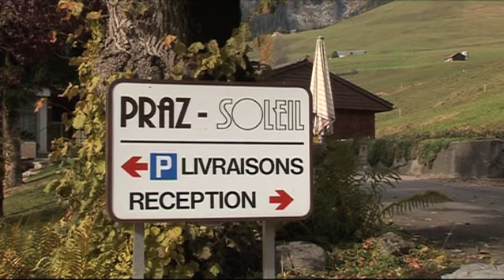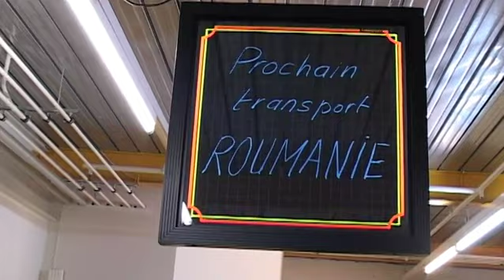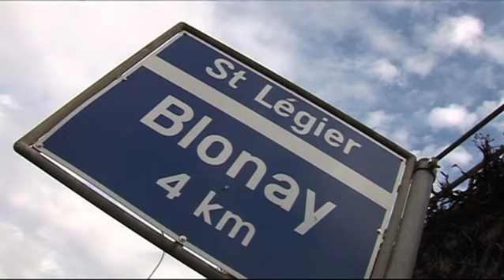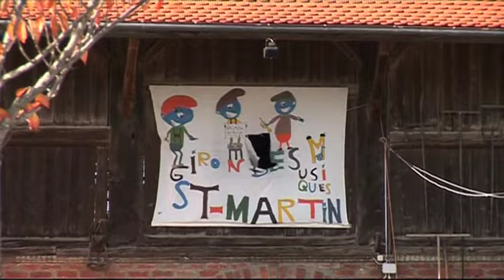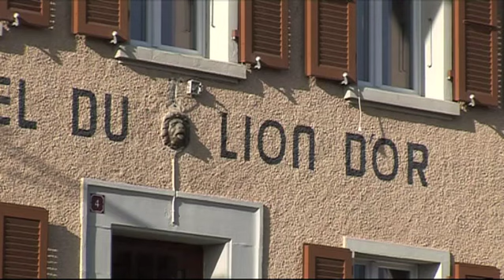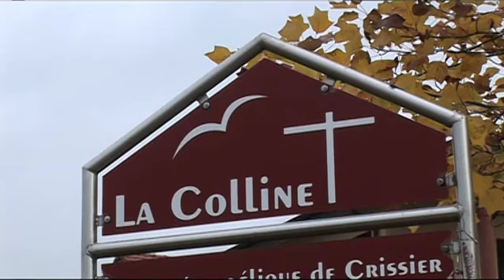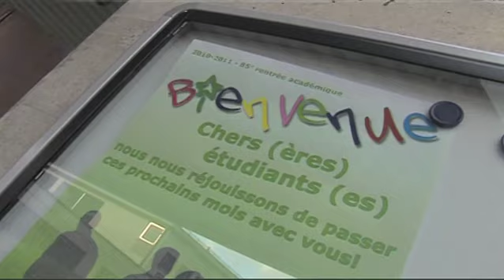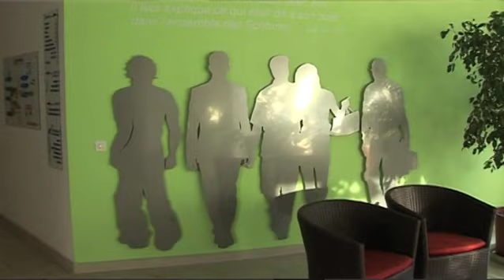Histoire de la fondation La prévoyante